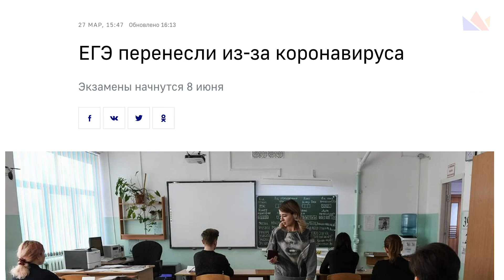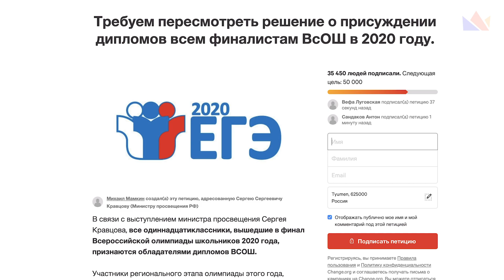ЕГЭ-2020 отменят или снова перенесут? / Бюджетных мест в вузах не будет? / Всеросники победили?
⚡️ Записывайся на самый результативный курс подготовки к ЕГЭ и ОГЭ уже сейчас! Подробности